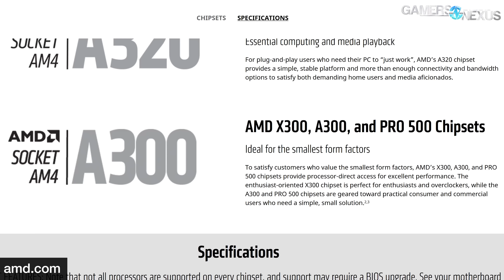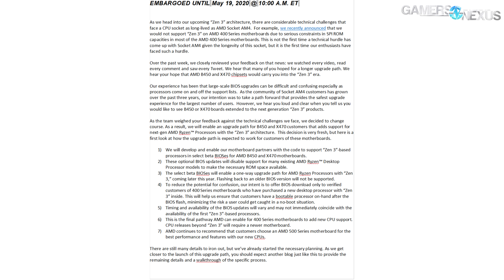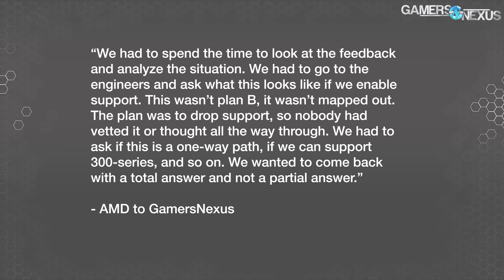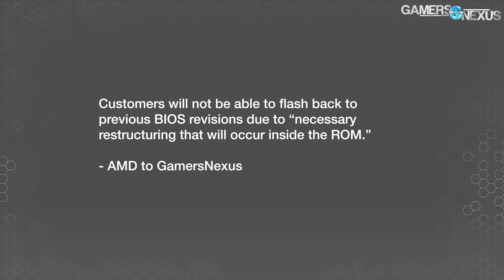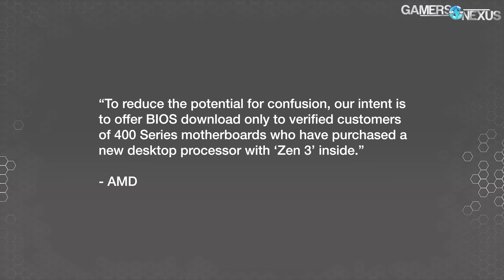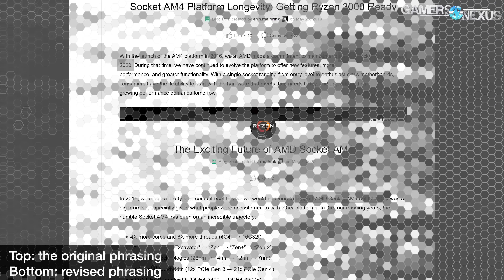AMD Exclusive Q&A: Zen 3 & X370, B450 Feature Blocking, DDR5, & Post-Mortem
AMD responded to Zen 3 support controversy with an update that it’ll work on B450 and X470, but it has some strict technical limitations (as we discussed previously). Q&A with AMD here.

TIMESTAMPS

00:00 - Intro & Recapping AMD’s Announcement
06:38 - Will X370, B350, & A320 Be Supported? All 400 Boards?
10:18 - Why Didn’t AMD Respond Sooner? Why Was it Dropped?
11:35 - Q&A: Why Can’t I Flash Back? Are Boot Kits Available?
15:34 - Will I Get Ongoing AGESA, Performance, & Security Updates?
18:04 - “Verified” Owners of 400-Series? Warranty Support?
21:42 - Why Did AMD Change Marketing from “Through” to “Til”
22:10 - Will This Update Work Regardless of 16/32MB BIOS Size?
23:45 - Will You Limit or Disable Features of Zen 3 on 400-series?
25:33 - Will 500-Series Support a DDR4/DDR5 Split?
27:00 - Conclusion